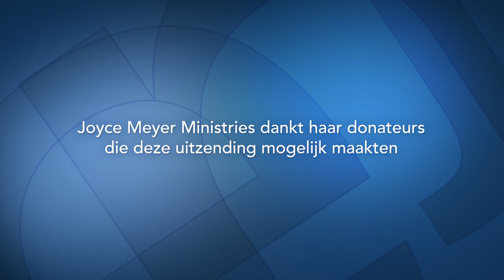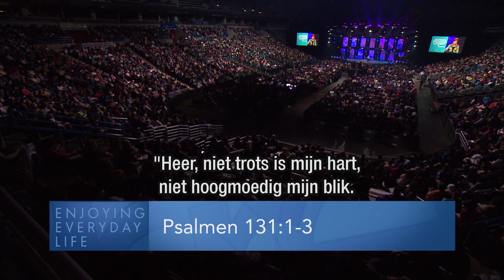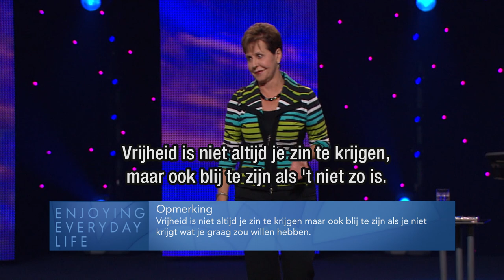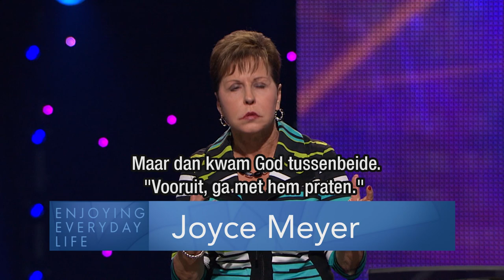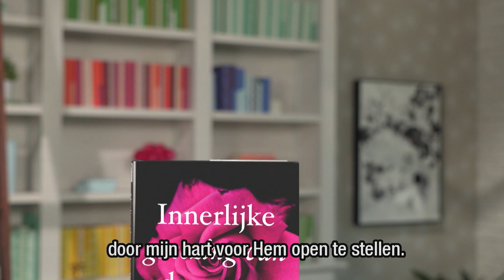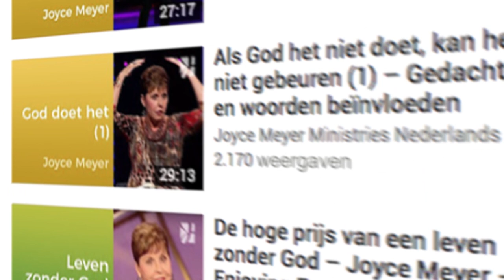Impulsief gedrag (1) | Relatie met God | Devotional | Joyce Meyer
Als God in ons leven komt en wij een persoonlijke relatie hebben met Hem, verandert alles. Ontdek in de uitzending van vandaag, hoe je met Zijn hulp bevrijd kan worden van jouw slechte gewoonten en verslavingen.